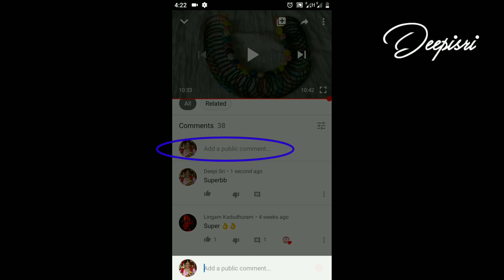Twelve infused water recipe|Fat cutter drink|DIY weight loss drink remedy morning routine